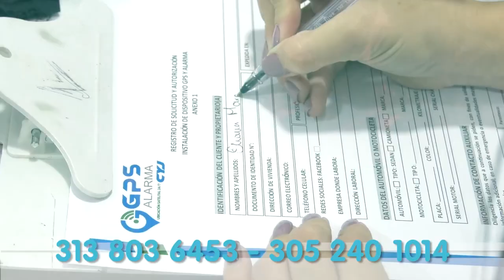CON EL FAVOR DE DIOS, ANA DEL CASTILLO LLENARÁ EL PARQUE DE LA LEYENDA VALLENATA